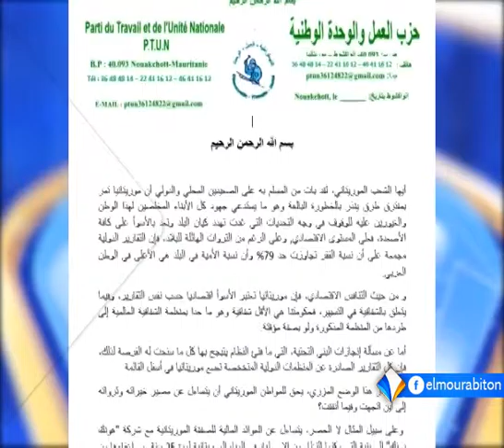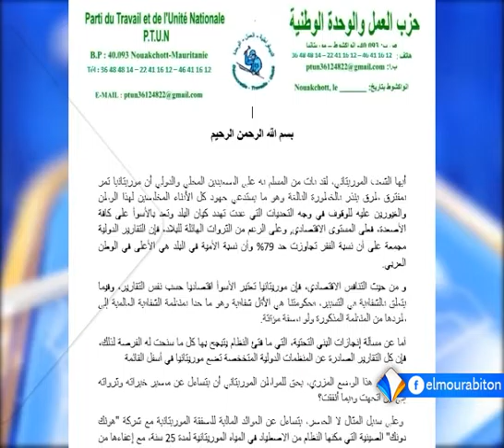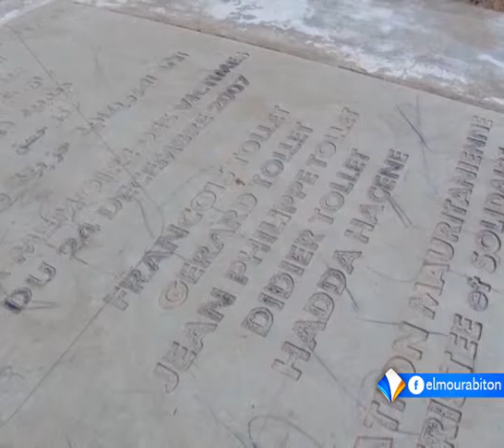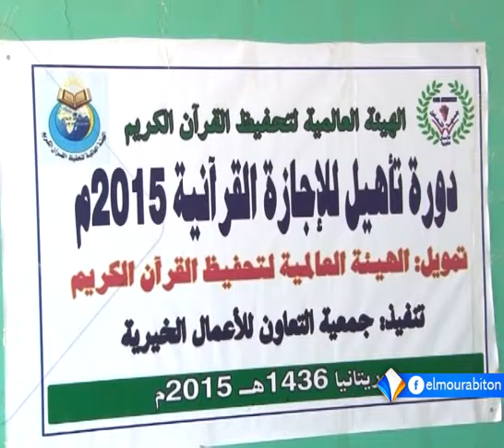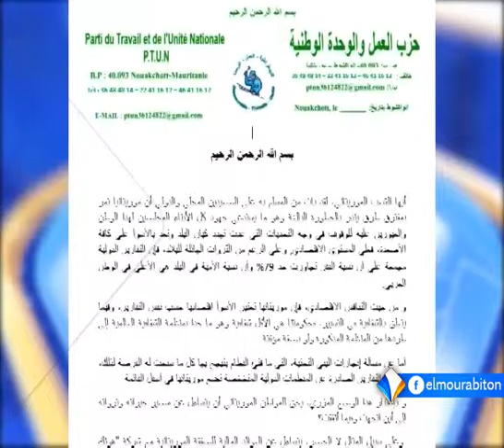نشرة أخبار التاسعة 06ـ11ـ2015 من قناة المرابطون.